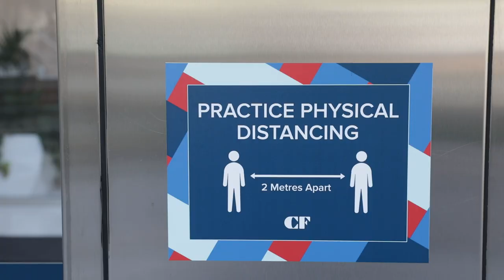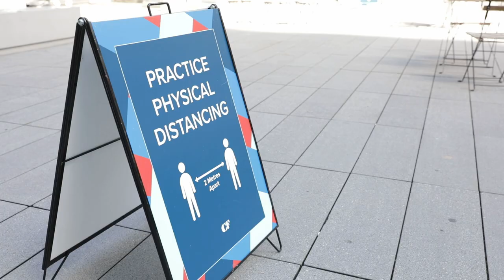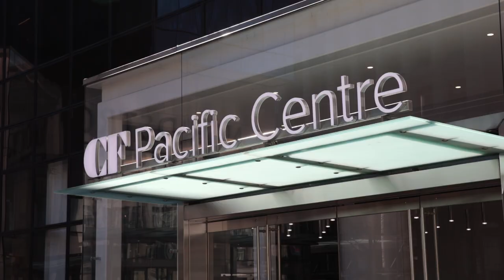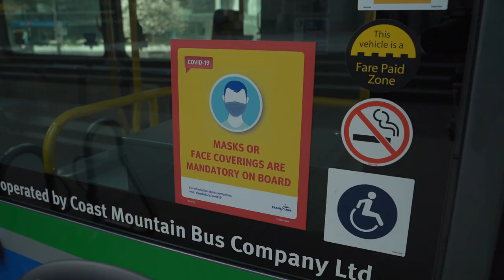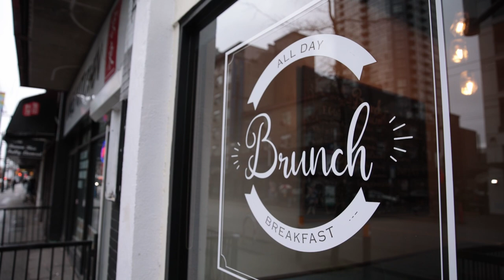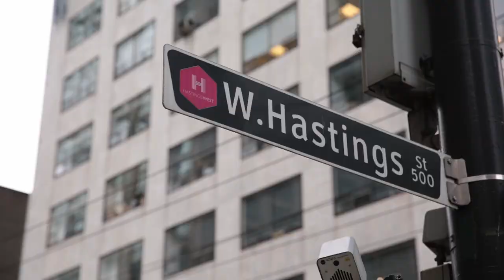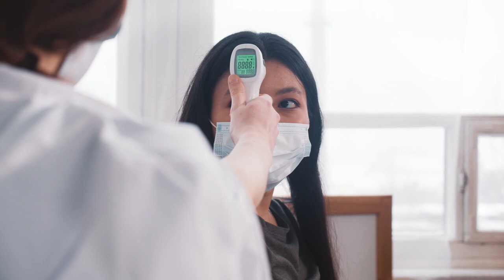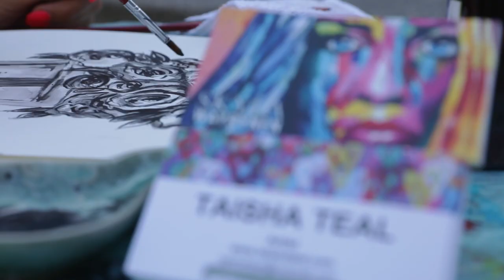The Downtown Vancouver Business Improvement Association 2020 State of Downtown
The video features commentary from business owners and experts about their response to the pandemic and how downtown Vancouver was impacted by COVID-19.

The written report examines how the pandemic impacted street-level businesses, development, and the urban experience. In addition, the State of Downtown report illustrates how various levels of government responded to COVID-19.

The full State of Downtown report will be available for download on May 13th, 2021,

Kai Jacobson - Videographer/Director/Editor
Luca Citton - President, Business Lawyer, Boughton Law (DVBIA Board Chair)
Vanessa Campbell - Musqueam Nation
Kim Ficocelli - General Manager, Cadillac Fairview Pacific Centre
Andrew Petrozzi - Principal & Practice Leader, Research, Avison Young
Jill Drews - TransLink Spokesperson, TransLink
Royce Chwin - President & CEO, Tourism Vancouver
Clementina Oliveras - Co-Owner, Brunch
James Anderson - Research & Data Analyst, DVBIA
Shivam Kishore - Manager, Technology & Partnerships, Vancouver Economic Commission
Dr. Althea Hayden - Medical Health Officer, Vancouver Coastal Health
Charles Gauthier – President and CEO, DVBIA

Chapters:

0:00​ Opening Remarks
1:58​ Land Acknowledgment
4:22​ Retail
8:01​ Office Market
11:39​ Public Transportation
13:56​ Tourism
16:31​ Food and Beverage
18:10​ Mobility
19:54​ Tech Sector
23:13​ Public Health
26:00​ Closing Remarks